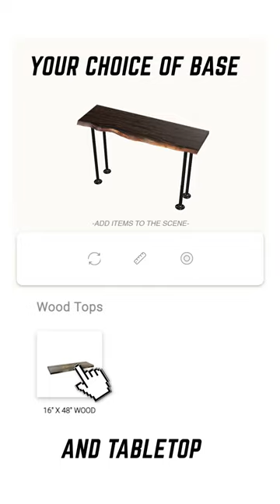Console Table - Build Your Own Masterpiece!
Ready to unleash your inner craftsman? In this quick YouTube Short, we're diving into the world of DIY furniture with a step-by-step guide to creating your own stunning console table! From selecting the perfect materials to assembling your masterpiece, we've got you covered.